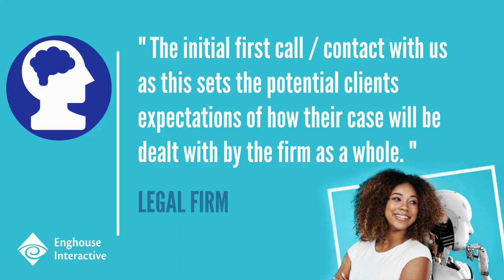What's the most important part of your customer experience for your business?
Enghouse Interactive ran a questionnaire to its audience and highlights the most important part of the customer experience for their business. Every business is different, speak to Enghouse Interactive to see how we can help.